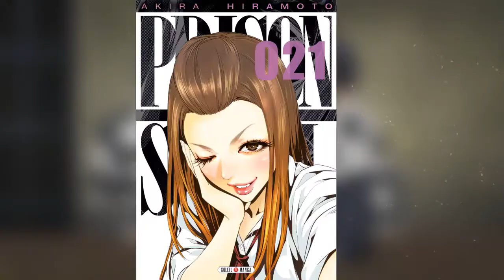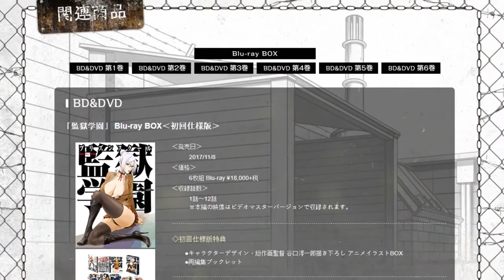Découvrez la chaîne Youtube de : Yorin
Cette chaîne Youtube vous propose : "du contenu axé manga/animé, en prenant n'importe quel animé, qu'il soit récent ou non, et vous donne des nouvelles sur celui-ci, si le manga continue après l'animé ? Si une suite existe, sous quel format ? Les studios ont t-ils prévu quelque chose ? Quelles sont les chances d'avoir une suite ?
Je réponds à toutes ces questions si possible, sans oublier de présenter, analyser, et critiquer l'animé, et même vous conseiller ou non, de continuer...
J'adore casser les classiques, donc excusez-moi pour ma façon de m'exprimer ^^  "

Le lien vers la vidéo-vitrine de la chaîne Youtube de : Yorin
Nom de la vidéo : La SAISON 2 de Prison School ?! Une date de Sortie ? Reprise en Manga !